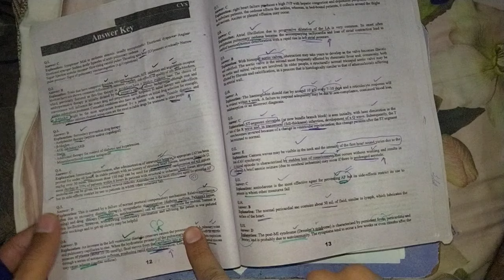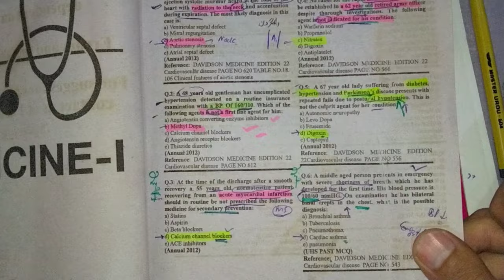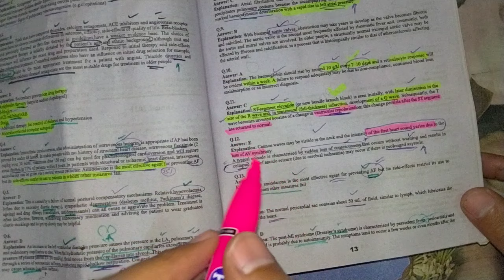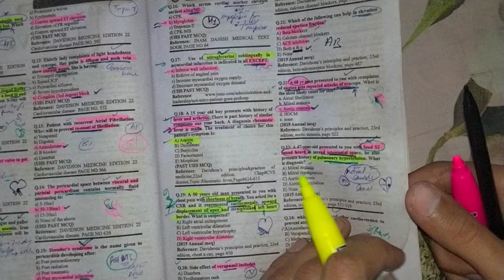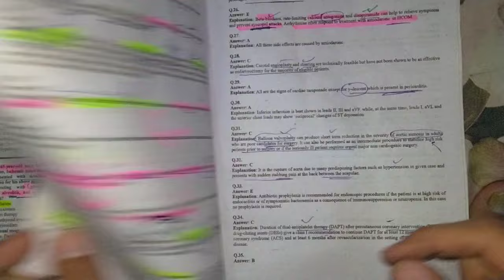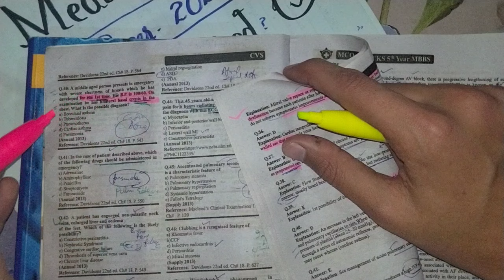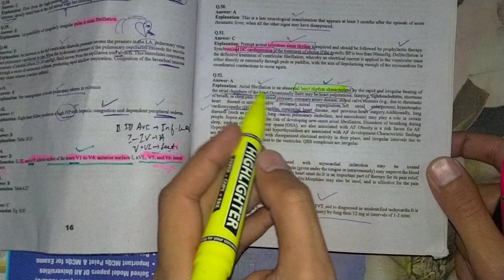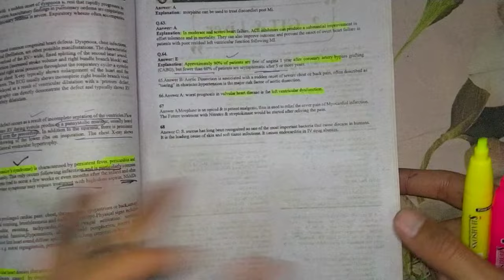CVS medicine 1 MCQS barbeque 🔴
medicine
cvs medicine
 cold medicine
study medicine
cough medicine
 forensic medicine
 medicine shortage
, cold-flu medicine
community medicine
children's medicine
 medical, medicine video lecture
 rapid revision medicine
neet pg internal medicine
medicine rapid revision fmge
 rapid revision medicine fmge
media, phenylephrine cold medicine, medication
medications
medicine rapid revision neet pg
 internal medicine rapid review
rapid revision medicine neet pg

cvs medicine
  medicine cns part 1
 medicine cns part 2
 cvs general medicine ,
cvs medicine neet pg
 medicine cns lectures
 cvs medicine unacademy
  medicine cns practical
 cvs medicine examination
cvs medicine mbbs lecture
 cvs medicine rapid revision
 cvs general medicine lecture
  cvs general medicine neet pg
 cvs medicine lectures neet pg
  cvs medicine brainless medicos
cvs medicine case presentation
 cvs medicine selfless medicose
  cvs physiology medicine sinhala
 cns examination general medicine ,